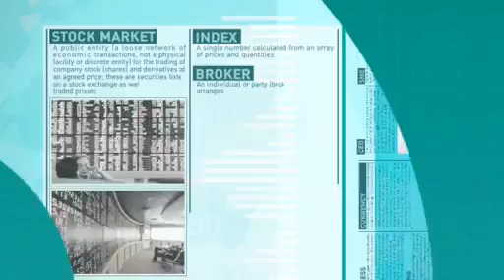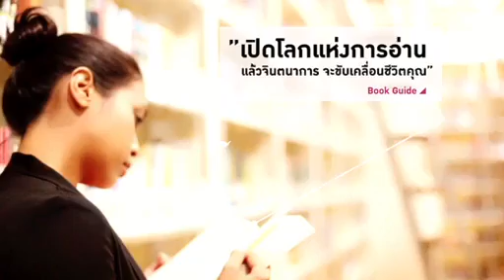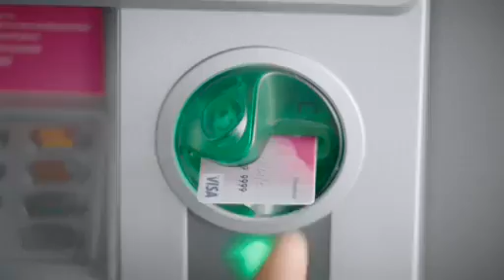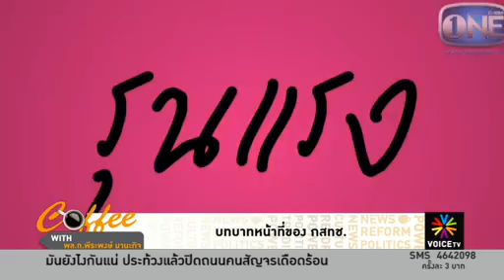Coffee with พล ท พีระพงษ์ มานะกิจ กรรมการ กสทช 4ก ย 56